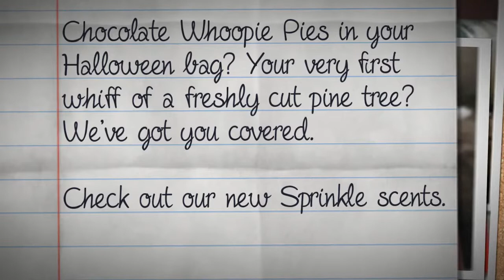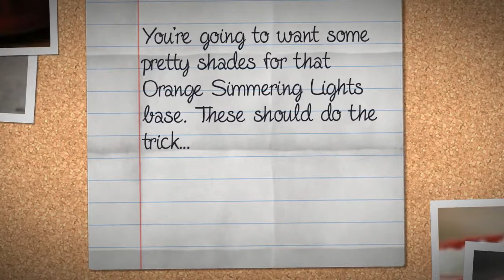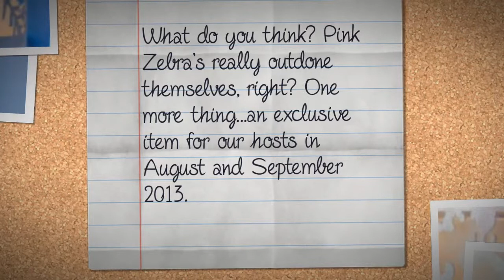Pink Zebra's NEW seasonal items for 2013!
Pink Zebra's got some amazing seasonal items for the 2013 Holiday Season. Watch the video, check 'em out, leave some comments, ask me some questions :-)